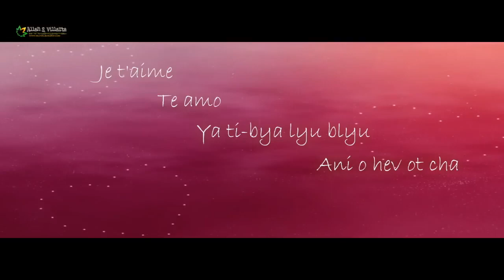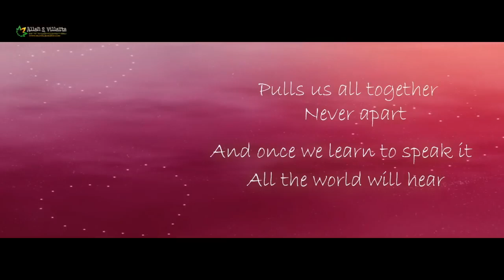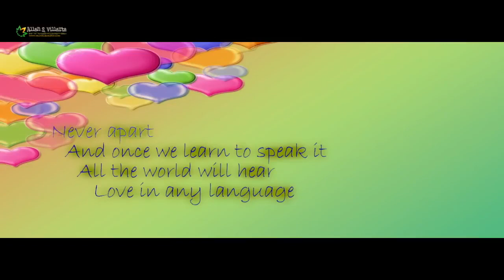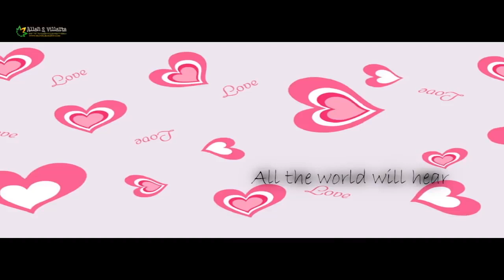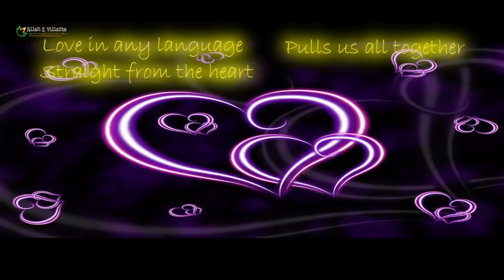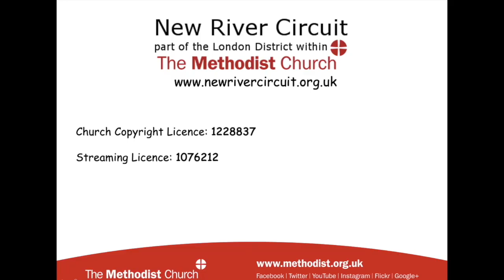Thought for the day by Rev Rupert